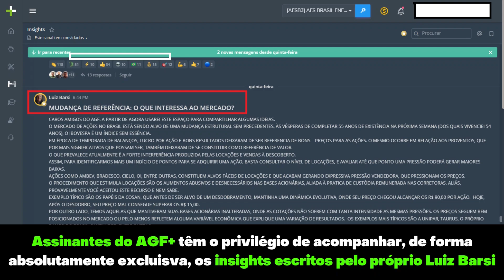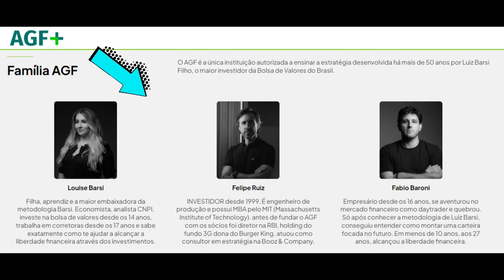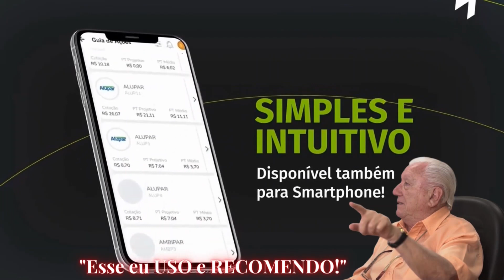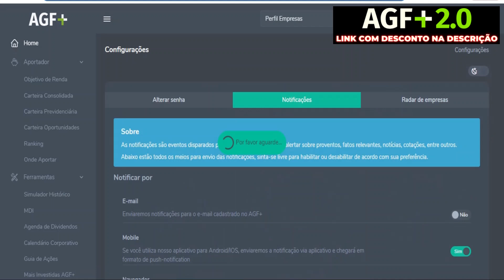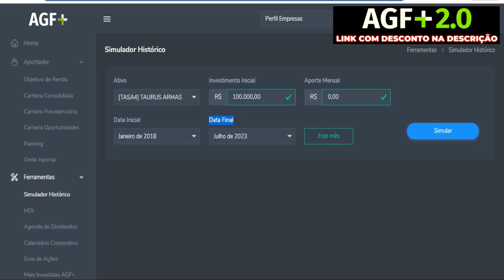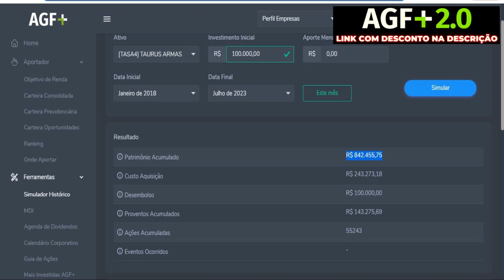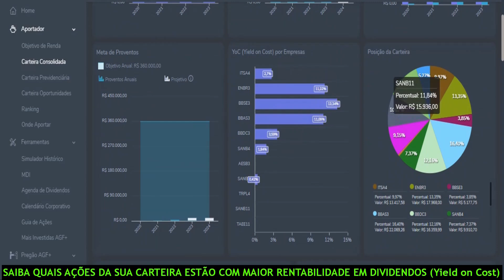ÚNICA AÇÃO QUE AINDA ESTÁ BARATA | AGF + | melhor plataforma para investir em ações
✔ Aportador
✔ Simulador
✔ Mais Investidas